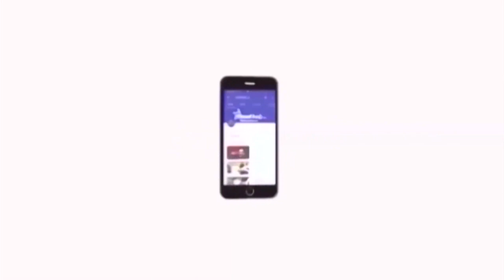எழுச்சி தமிழரிடம் கதறி அழுத மக்கள் 'குறுங்குடி வெடிவிபத்து' திருமாவளவன் நேரில்ஆறுதல் Thirumavalavan